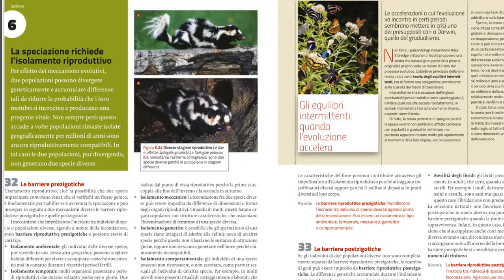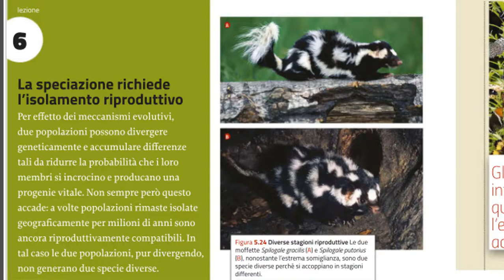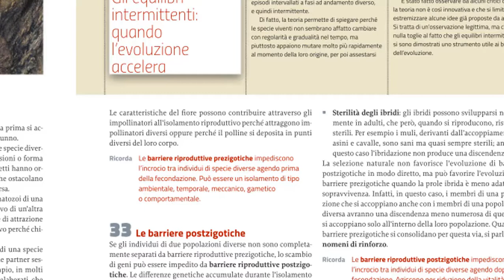Isolamento riproduttivo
1:24 isolamento ambientale
1:53 isolamento temporale
2:34 isolamento meccanico
3:12 isolamento gametico
3:33 isolamento comportamentale
4:14 zigote non vitale
4:24 riduzione della vitalità
4:38 sterilità degli ibridi
5:40 selezione artificiale